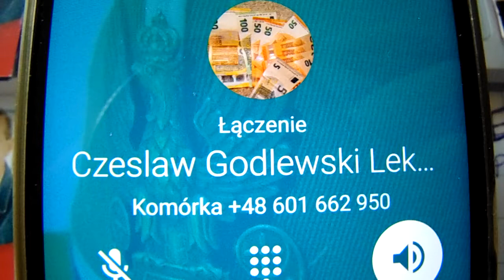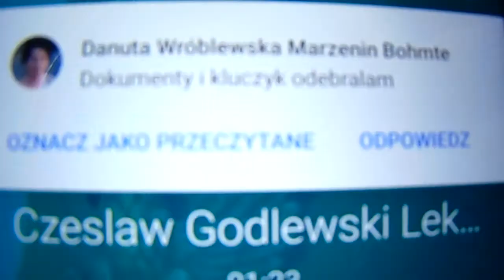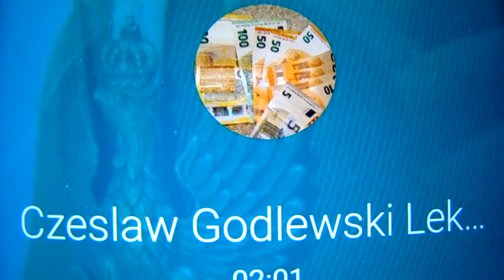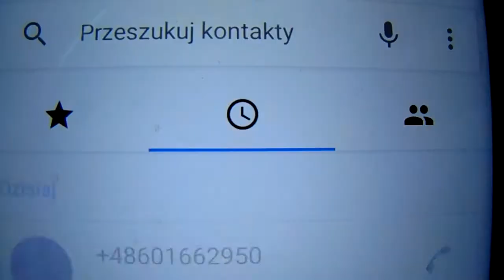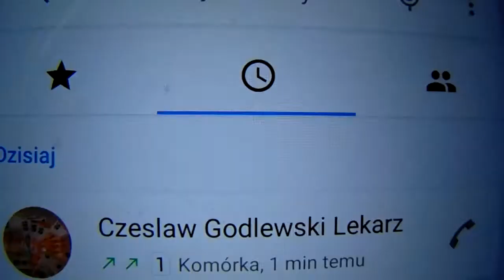PORADY LEKARSKIE PRZEZ , Z NIEMIEC TVAG. A.G